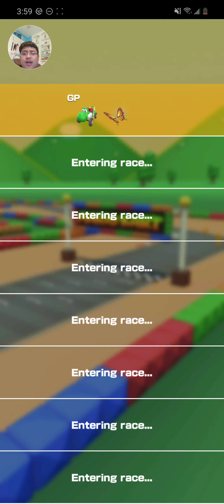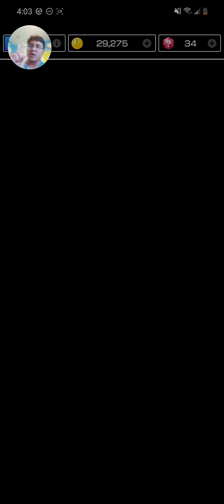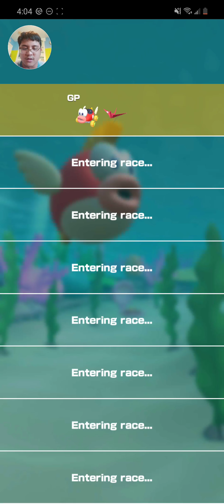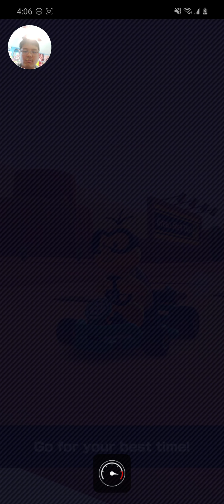GVP Gameplays - Mario Kart Tour Berlin Tour Part 5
I FINALLY BEAT A BERLIN BYWAYS 2 COURSE!!! Hope you guys enjoy the video! :)